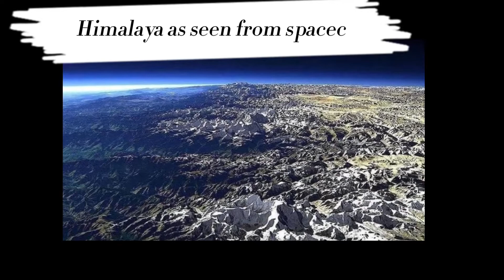Himalayas mountains from space